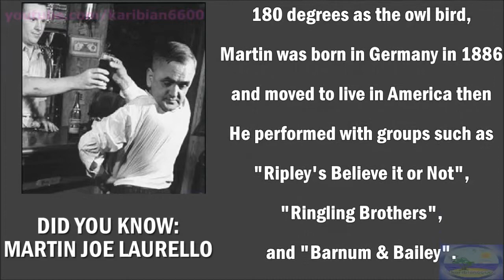did you know : the owlman or the human owl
this is a 37 seconds quick knowledge video about the owlman or the human owl.